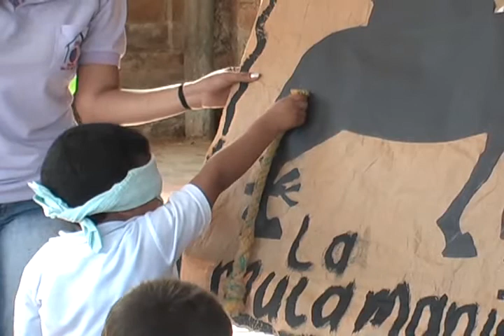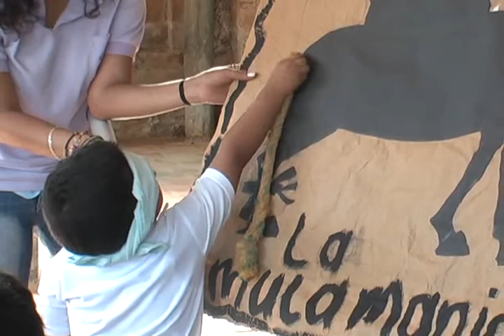Huellas Patiamarillas emisión 18 de septiembre 4a.mov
Programa Huellas Patiamarillas, magazín institucional del canal Tele 9 del Sistema de Televisión Comunitaria de Barichara, emisión 18 de septiembre de 2011, programa emitido todos los domingos a las 2 de la tarde, con repetición los miércoles a las 7 y 15 de la noche. 4a. Parte, Bienvenidos...